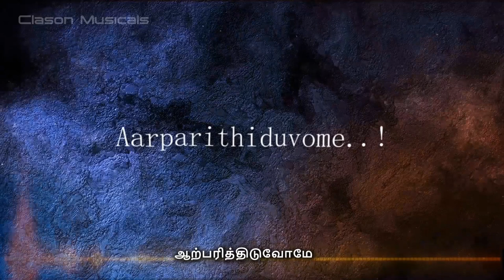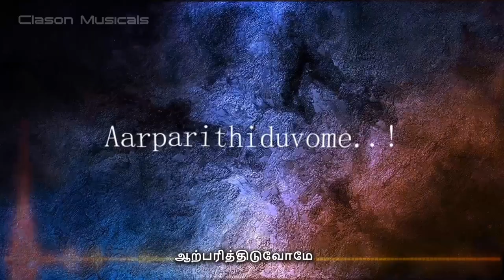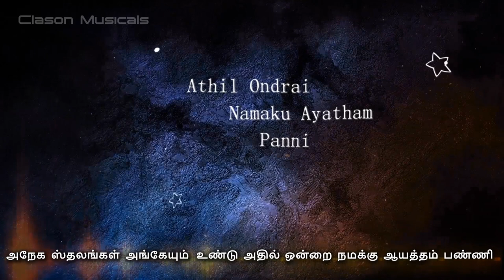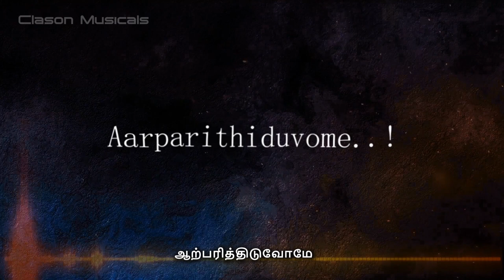Sagala janangaley song | Christian tamil songs | Bro.Abiaclason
Vocal: Bro.G.Abiaclason
Lyrics: Pastor S.Durairaj Sharon church apkoil, Thanjavur district

Lyrics:
Sagala janangaley kai kotti devanai
kembira sathathodey  arparithiduvomey arparithiduvomey
kembira sathathodey
arparithiduvomey arparithiduvomey

                                 1
unnathamanavaragiya karthar ennalum athisayamanavaramey
Mannengum magathuvamana rajavam mazhingnthu paadiduvom mazhingnthu padiduvom
devathi devan aarparipodum karthathi karthar yekkalathodum
prathana thutharudaiya sathathodum
eluntharuli varuvaar eluntharuli varuvar

kembira sathathodey
arparithiduvomey arparithiduvomey

                                   2
potri potri paadiduvomey thetri nammai kathidum thevanai

 utriduvarey aavithanaiyai satriduvom thuthiyai satriduvom thuthiyai
Anega sthalangal angeyum undu athil ondrai namaku aayatham pani

azhaikavey varuvar anuthinam naamum
alleyuyah paaduvom
alleyuyah paaduvom

kembira sathathodey
arparithiduvomey arparithiduvomey
kembira sathathodey
arparithiduvomey arparithiduvomey

published by Bro.Abiaclason official youtube channel.